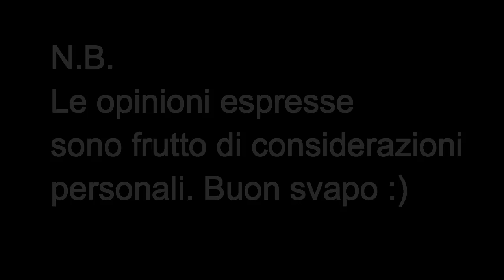Recensione Chocolate Van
VG/PG : 70/30
AROMI : Cioccolato
VOTO : 8.5 !